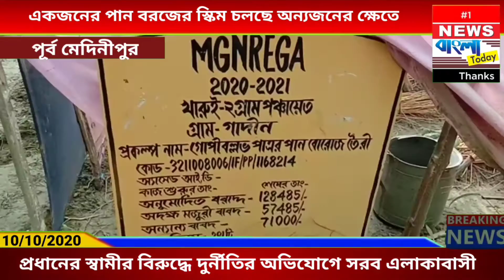একজনের পান বরজের স্কিম চলছে অন্যজনের ক্ষেতে।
নিজস্ব প্রতিবেদন/পূর্ব মেদিনীপুর :MGNREGE প্রকল্পের টাকা লুটের অভিযোগ পঞ্চায়েত প্রধানের স্বামীর বিরুদ্ধে। অভিযোগ শহীদ মাতঙ্গিনী ব্লক এর খারুই দু নম্বর গ্রাম পঞ্চায়েতে প্রধানের স্বামী জিতেন্দ্রনাথ ঘোড়া একজনের পানবরজ স্ক্রিম অন্যজনকে পাইয়ে দিয়ে হাতিয়ে নিচ্ছেন লক্ষ লক্ষ টাকা। প্রায় 105 টির মত পানবরজ স্কিম থেকে কুড়ি লক্ষাধিক টাকা লুট করা হয়েছে বলে এলাকাবাসীর অভিযোগ। পরিযায়ী শ্রমিকদের জন্য এই স্কিমের ঘোষণা করেছিলেন রাজ্যের মুখ্যমন্ত্রী মমতা বন্দ্যোপাধ্যায়। অথচ কোনো পরিযায়ী শ্রমিক এই সুযোগ পাননি।স্থানীয় ব্লক সমষ্টি উন্নয়ন আধিকারিক ও জেলা শাসকের কাছে এ বিষয়ে অভিযোগ জানানো হলেও কোনো সুরাহা হয়নি। যদিও স্থানীয় তৃণমূল নেতারা কোন দুর্নীতি হয়নি বলে বিষয়টি উড়িয়ে দিয়েছেন। যদিও আমাদের ক্যামেরায় ধরা পরল গোপীবল্লভপুর এর নামের পান বরজ স্কিমের বোর্ড লাগিয়ে চাষ করছেন অন্যজন। এ বিষয়ে তিনি কিছুই জানেন না বলে জানান গোপিবল্লভ পাত্র।